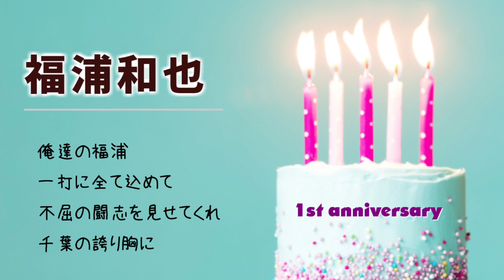ワイ、1年経ったってよ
今日が復帰してちょうど1年なので短めのメドレーを作りました

編集でコールの部分を省いているところがあります

予想以上に安打数（登録者数）が増えていて驚いています

2年目のシーズンはイチ君の記録(4367)は越えたいです

ザッス

Bu川口ーBW村松ーYSユウイチーF中島ーH伊藤ーL佐藤ーYB荒木ーGゲレーローD小池ーC山田ーT今岡ーEウィーラーーM福浦ーEオコエーC鞘師ーFグリーンーYS坂口ーDeグリエルーF大野ーE田中